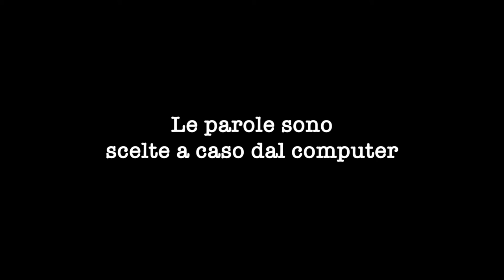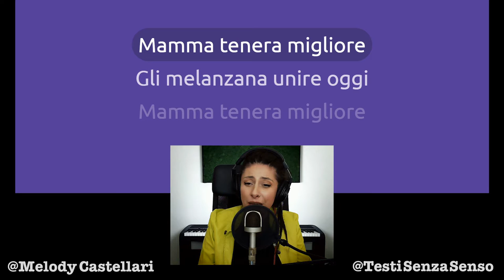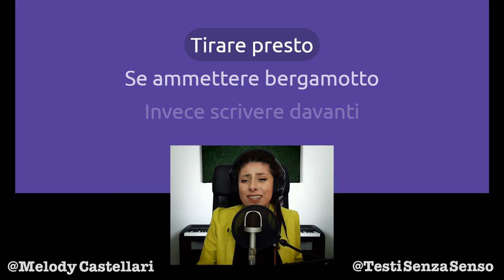Per la festa della mamma una canzone tenera 💝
E anche questa volta per la festa della mamma ho chiesto al generatore di testi di mettere parole carine. È uscito "Mamma Tenera Migliore", direi che ha fatto un buon lavoro 👌🏻

Puoi farmi felice aiutandomi a far crescere il canale

Grazie!